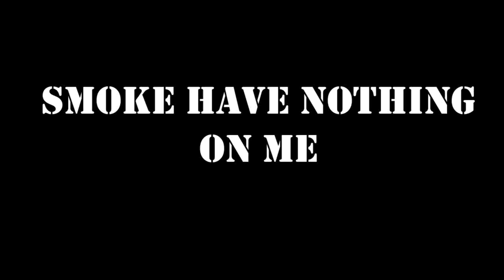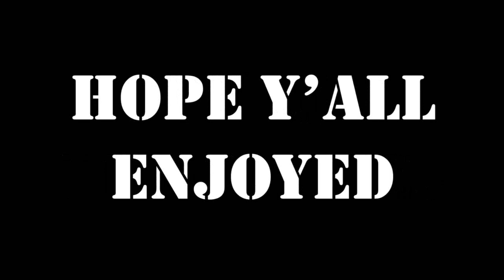Noob Vs CSGO # 5 | SOME...KINDA BETTER EXPERIENCE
I AM A NOOB, BUT GETTING BETTER...KINDA.
Anyways, there are a lot of pro plays on youtube, and that is not right. Hence I am here to make equality upon this unjust land.
Enjoy my shitty gameplay and more shitty editing.
Hope you get a chuckle or two out of it.